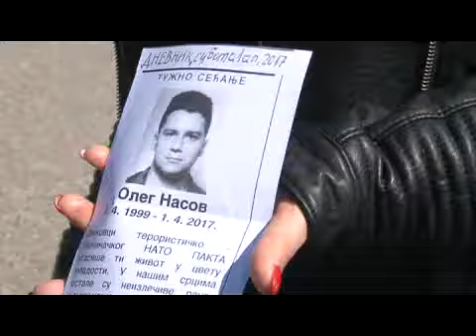godisnjica oleg nasov